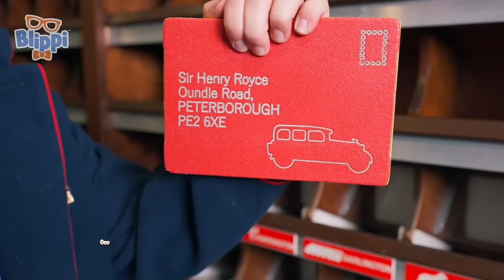Blippi and Meekah's Indoor Playground Story | Educational Kids Videos | After School Club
Meekah, Blippi, and Shawn create a story about journeying into a forest after a storm clears, and they use their body movements to act out the story in a fun exercise game! Come along!

Come explore the wonderous world with everybody's best friend, Blippi.

📢 SOCIAL MEDIA 📢

⭐ Timestamps ⭐

00:00 Story Stretch With Shawn Johnson
12:26 Blippi's Football Fun with Liverpool FC
24:13 We Rock the Spectrum
37:20 Blippi and Meekah Celebrate Earth Day
51:55 Blippi's Pool Day Fun
01:06:36 Blippi & Meeka's Messy Pottery
01:23:42 Blippi the Mail Carrier
01:45:43 Blippi's Rainbow Trout Fishing Adventure!